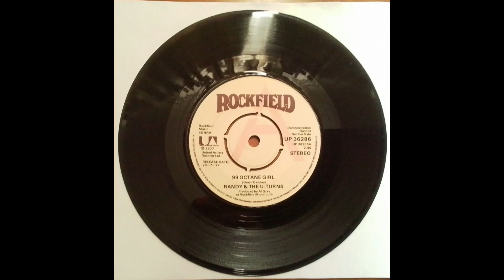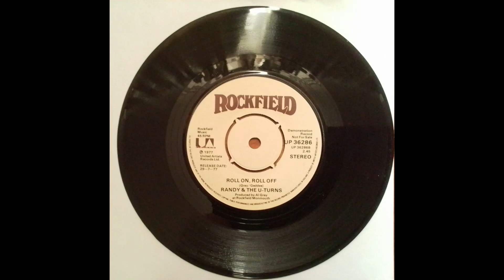Randy & The U Turns Roll On, Roll Off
B side track from 1977 released on the Rockfield label - Catalogue Number UP36286. A Funk number from the group